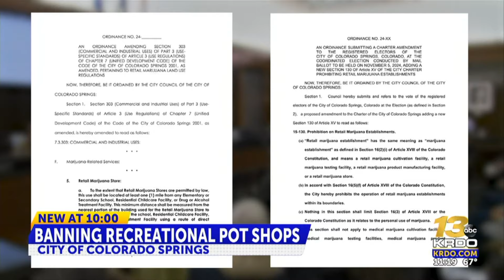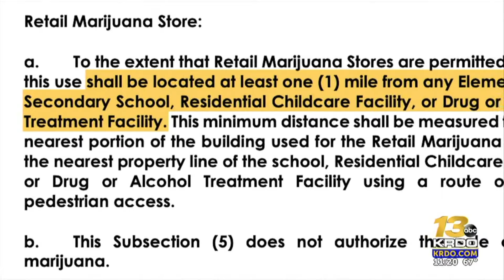Colorado Springs Pot Ban Ballot Measure